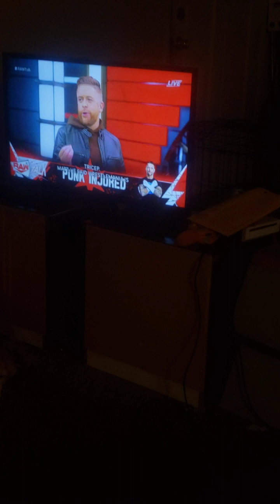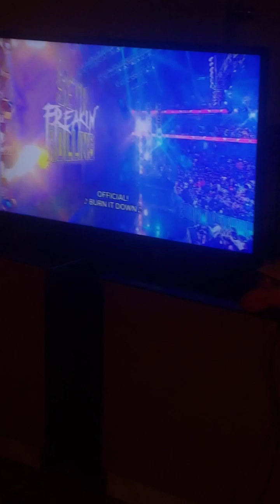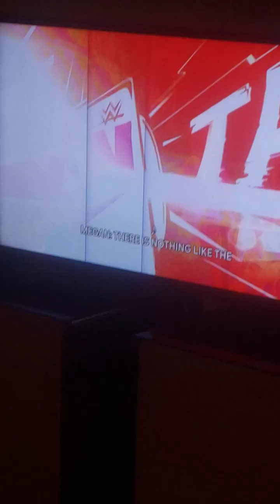Raw Talk filmed by Mike Riggs